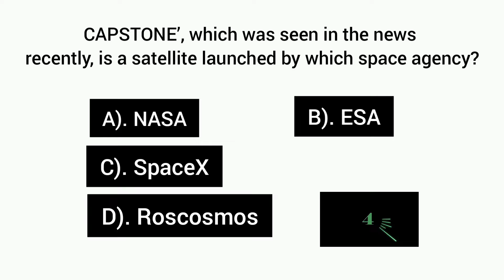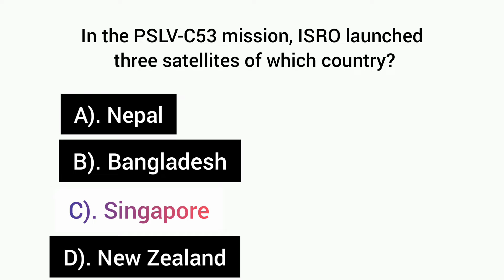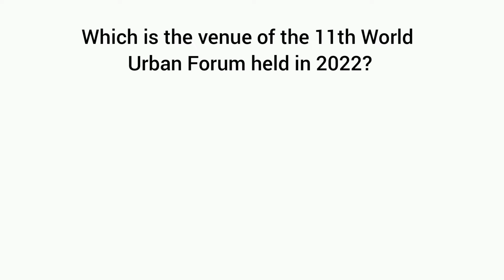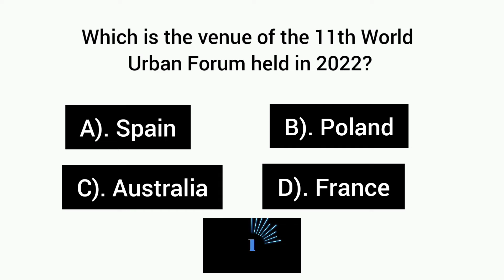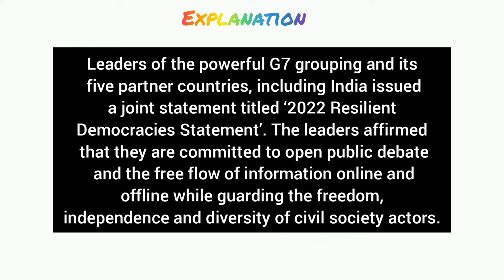2nd July 2022 Current Affairs Gk Quiz |TODAY Current Affairs | Daily Current Affairs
2nd July 2022 Current Affairs Gk Quiz @Learn With Riya | TODAY Current Affairs | Daily Current Affairs

In this video we discuss Gk quiz of GK today's top current affairs MCQ's June 26, 2022